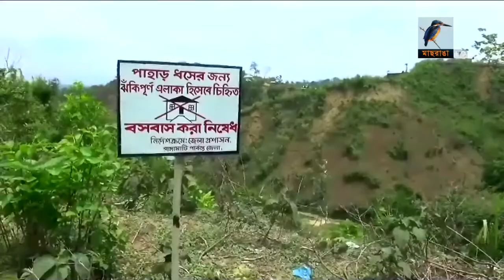পাহাড় ধসের ঝুঁকিতে তিন পার্বত্য এলাকা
-টানা বৃষ্টিতে পাহাড় ধসের ঝুঁকি বাড়ছে তিন পার্বত্য জেলায়। তবে সরকারিভাবে স্থায়ি পুনর্বাসনের ব্যবস্থা না থাকায় ঝুকিপূর্ণ এলাকা থেকে সরছে না সেখানকার মানুষ।  -প্রতিবেদনটি প্রচারিত হয় ০৭.০৭.২০১৮ তারিখের মাছরাঙা সংবাদে।